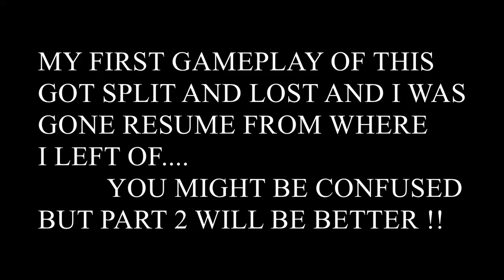RED DEAD REDEMPTION 2 Walkthrough Gameplay Part 1 - INTRO (RDR2)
SHARE VIDEOS TO FRIENDS AND THANKS FOR THE SUPPORT ( GRINDING TO 300 NOW ! )